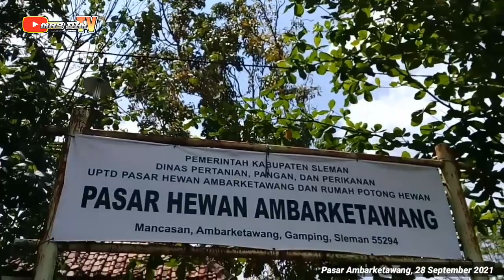Review Harga Pedet Super Pasar Ambarketawang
Review Harga Pedetan Limosin Simental Pasar Ambarketawang dan Berikut Harganya